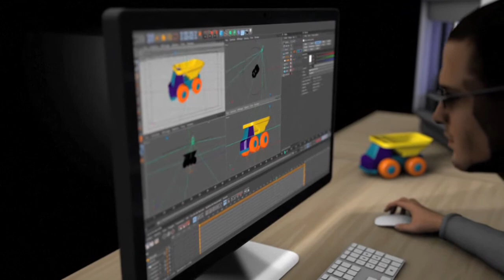La impresión 3D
La impresión 3D revolucionó la industria y la medicina. Los diseñadores también exploran su potencial para crear objetos como joyería, lámparas y accesorios de teléfonos móviles.